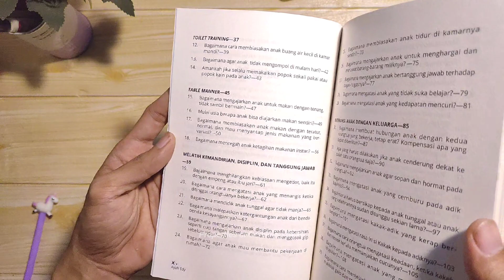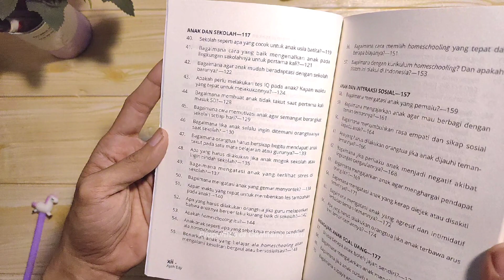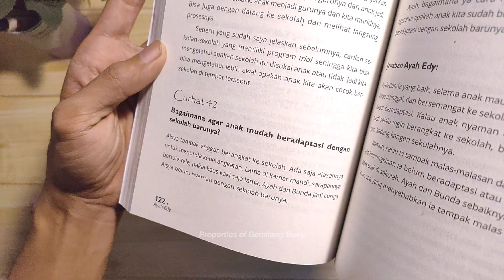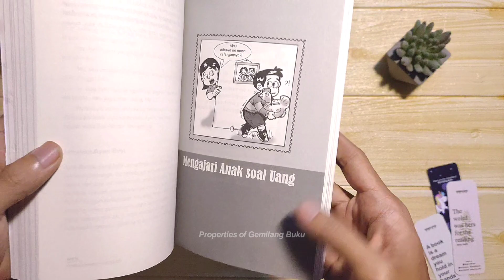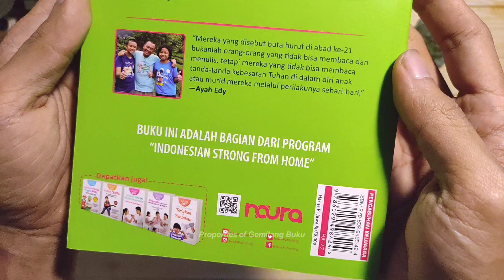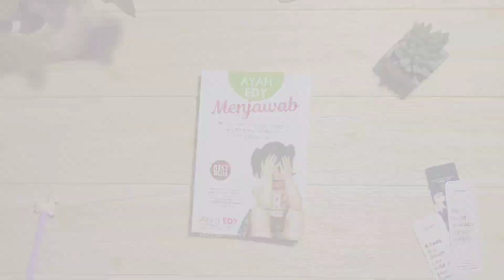Gemilang Buku - Buku Ayah Edy Menjawab 100 Persoalan Sehari-hari Orangtua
100% ORIGINAL!! || BERKUALITAS!! || BERGARANSI!!
FREE BOOKMARK (selama persediaan masih ada)

Deskripsi Buku;
Penyusun : Ayah Edy
Halaman : 304 hal. || Bookpaper
Ukuran  : 14 X 20 cm || Soft Cover
Bonus  : -

"Kenapa ya anak saya suka berbohong?"
"Kapan waktu yang tepat untuk mengajarkan disiplin pada anak?"
"Bagaimana caranya agar Si Kakak tidak iri pada adik barunya?"
"Mengapa anak balita saya masih suka mengompol?"
"Seperti apa sekolah yang baik untuk sang buah hati?"
"Bolehkah anak menggunakan HP?"

Sebagai orangtua, Ayah-Bunda pasti pernah memikirkan beberapa pertanyaan tersebut. Mungkin di antaranya cukup membuat pusing tujuh keliling. Tak perlu khawatir, Ayah-Bunda dapat menemukan semua jawabannya dalam buku ini. 100 pertanyaan yang paling sering diajukan oleh orangtua tentang pola asuh anak dijawab oleh pakarnya dengan lugas, tepat, dan dengan gaya bahasa ringan dan mudah dimengerti.

"Mereka yang disebut buta huruf di abad ke-21 bukanlah orang-orang yang tidak bisa membaca dan menulis, tetapi mereka yang tidak bisa membaca tanda-tanda kebesaran Tuhan di dalam diri anak atau murid mereka melalui perilakunya sehari-hari."
~ Ayah Edy